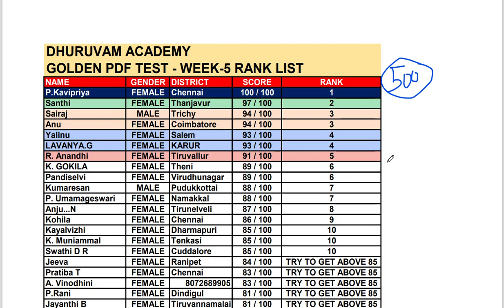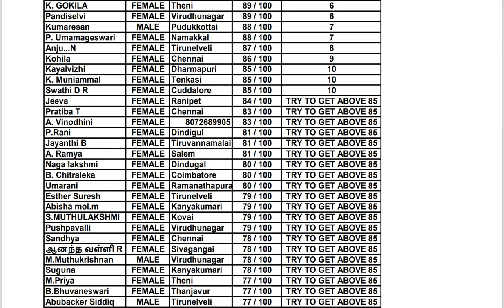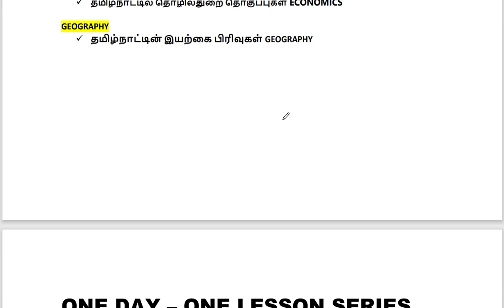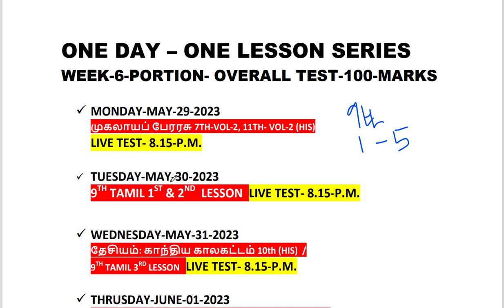🔥FOR TNPSC ASPIRANTS-விடாமுயற்சி வெற்றி தரும்!!-GOLDEN PDF TEST||WEEK-6 PORTION#DHURUVAM🔥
SHARE TO YOUR FRIENDS:
ONE DAY ONE LESSON WHATS APP LINK:(DHURUVAM ACADEMY)

ONE DAY ONE LESSON TELEGRAM LINK:(DHURUVAM ACADEMY)

GOLDEN PDF FOR GOLDEN QUESTIONS - WEEK-6 PORTION

WEEK-5 ANSWER KEY & RANK REPORT

ONE DAY-ONE LESSON